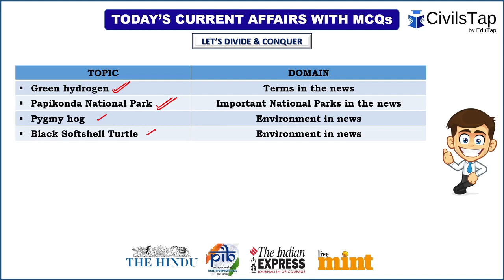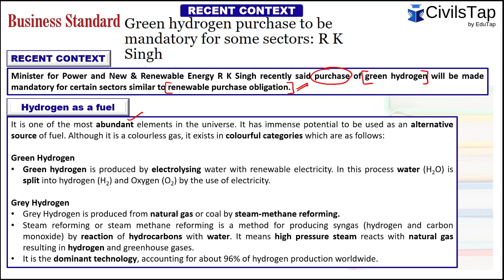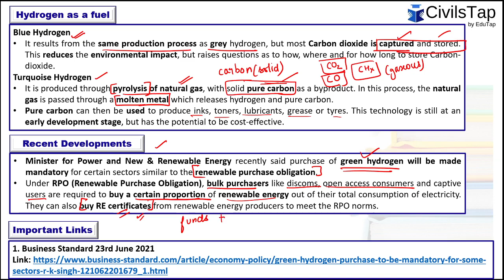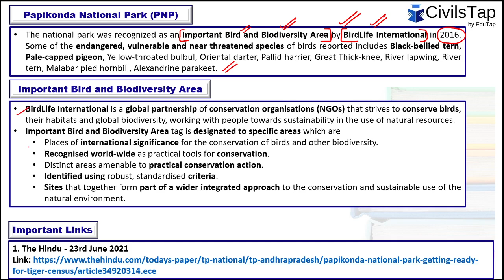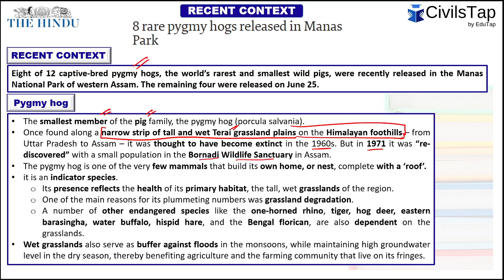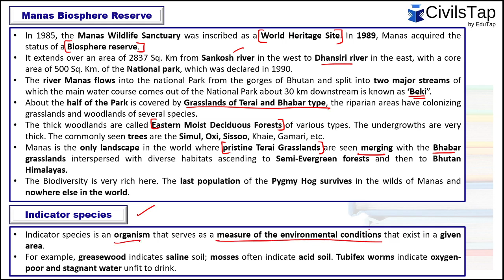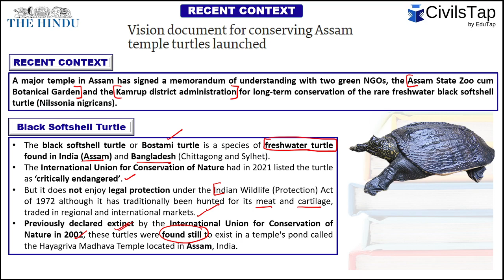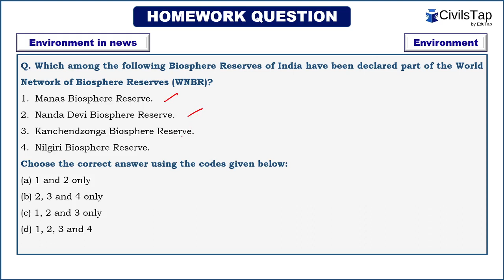21 June - 27 June 2021 | Environment & DM | Weekly Current Affairs | IAS Prelims 2021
DEMO : UPSC Prelims + Mains Comprehensive Course
PARISHRAM - Current Affairs Test Series - UPSC 2021